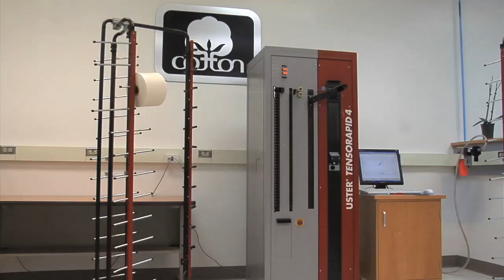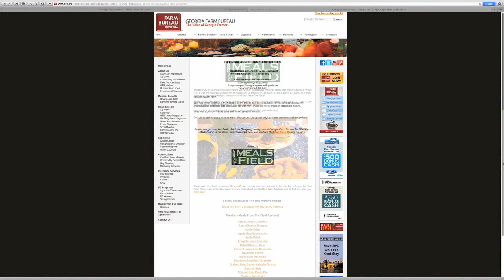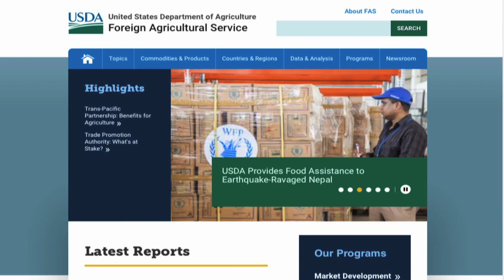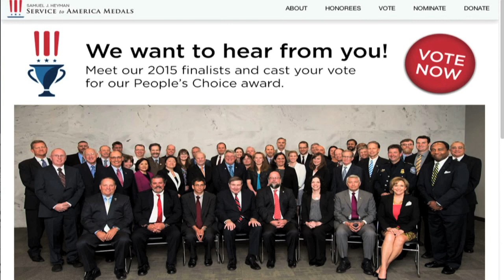Georgia Farm Monitor - September 26, 2015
On this week's Farm Monitor show... we see how this year's peanut crop has fared on the annual Georgia Peanut Tour; visit a Southeast Georgia soybean grower who has seen big yields thanks to a new production plan; cotton researchers from around the world visited South Georgia recently, and we joined them; and Ray & Marcia are preparing homemade fair food on this month's Meals From The Field.